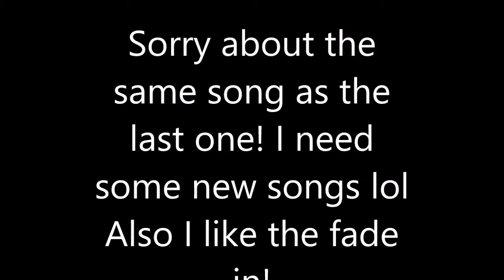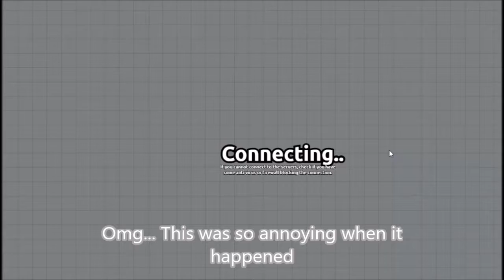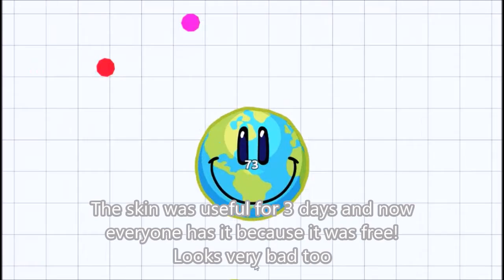Top 5 Worst Agar Skins! (My Opinion)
New Top 5 Series Wooo Hooo